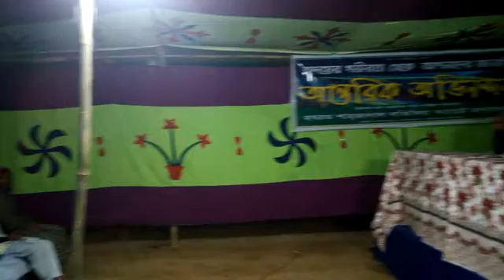Arabic lecture by Hafijur Rahman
দারিদ্রতা বিমোচনে মহানবী (সাঃ), ঈদে মিলাদুন্নবী (সাঃ) ২০১৬ ইং